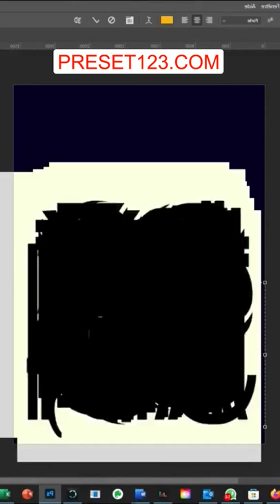Un maillot pour l’Atletico lnsta ziovisu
Video Title: Un maillot pour l’Atletico lnsta ziovisu